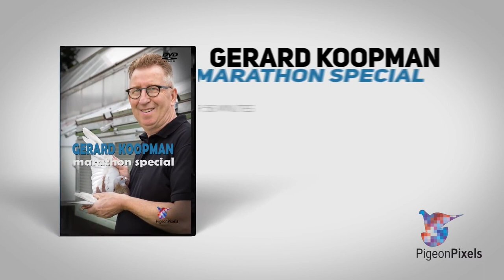Nationale winnaar ZLU 2018 Agen Jaarlingen - Ad Fortuin, Strijen